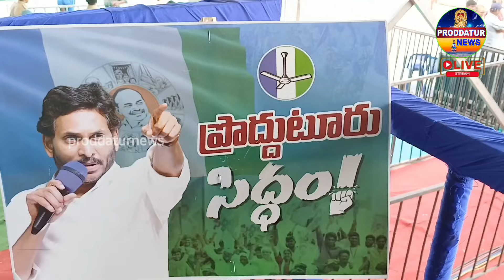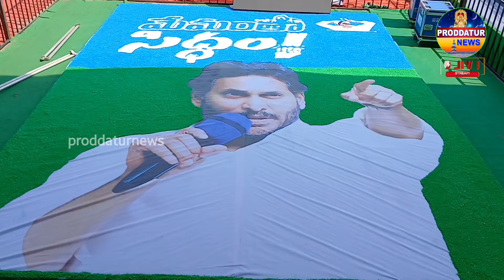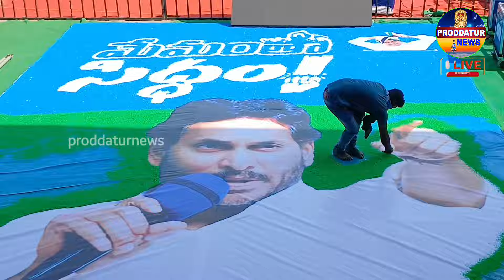మేమంతా సిద్ధం సభ స్థలం|YCP |Rachamallu